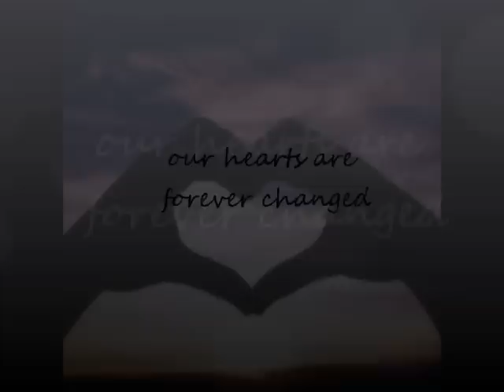If You Could See Me Now~Miscarriage video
In February of 2011, we suffered the loss of a miscarriage. This was the second twin (first was lost in January of 2011). I came across this song from Jeff Bates and I felt it was just the healing medicine I needed on a rough day. The thought of our baby having a party in heaven makes me smile. I can't wait to see this baby and hold him/her for the first time!